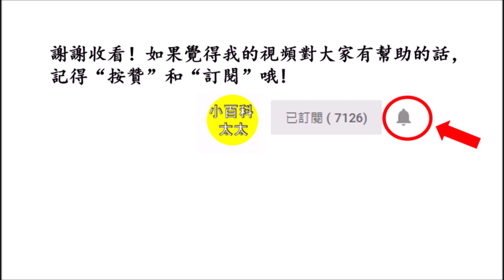把風油精滴在生姜上，解決了大家都困擾的一個問題，實用又省錢，作用很棒哦！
風油精和生姜幾乎家家戶戶都有，雖然它們兩個毫無關系，但是很少人知道這兩種東西其實可以一起用。將風油精和生姜一起使用的話，有很多妳不知道的神奇用途。現在就一起來看看吧！